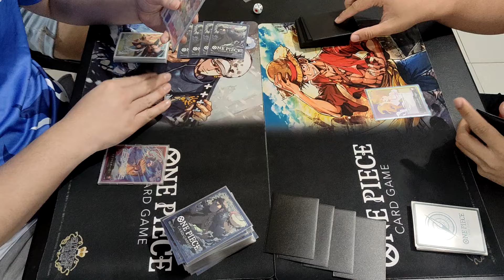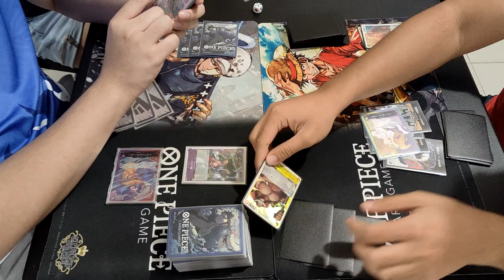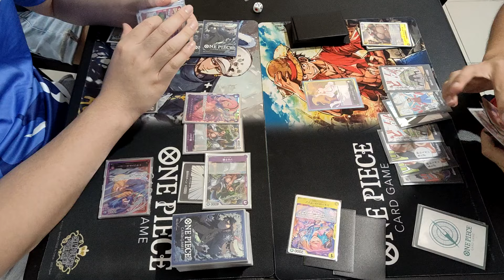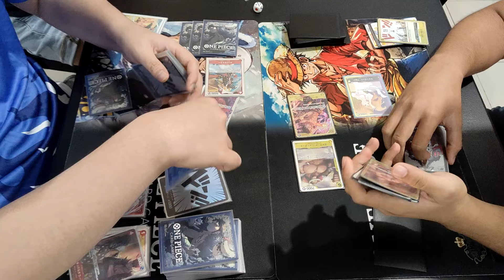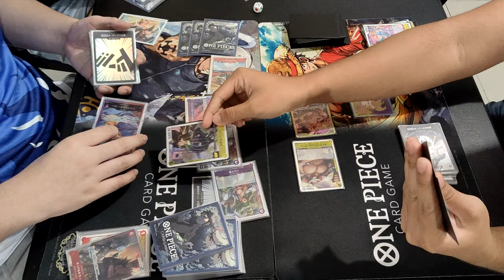One Piece Card Game: R/P Law vs P/Y Pudding [OP-08]